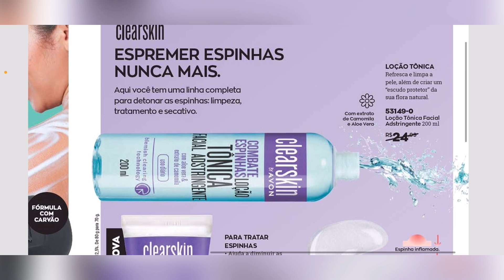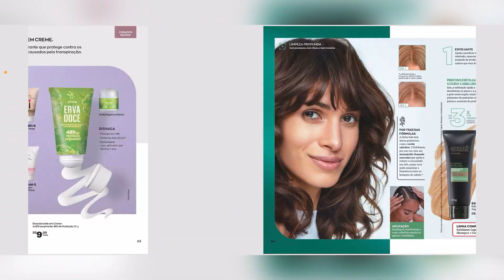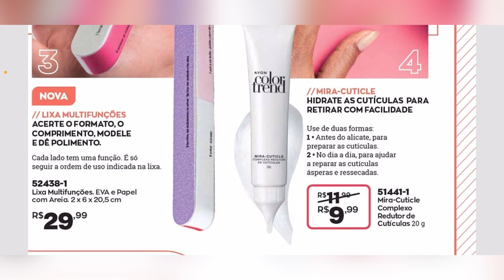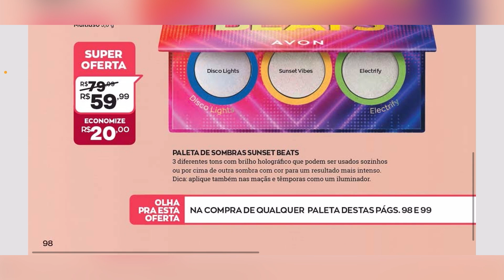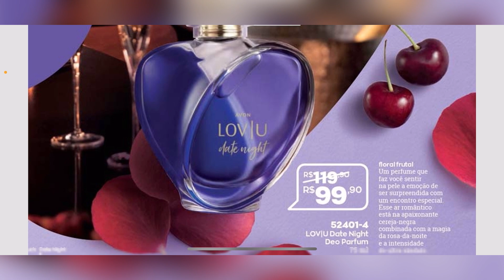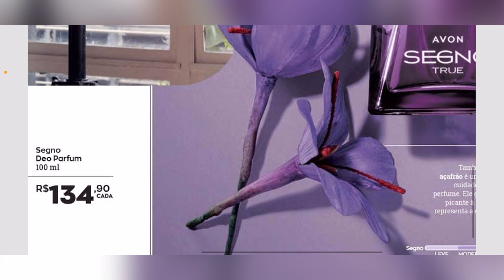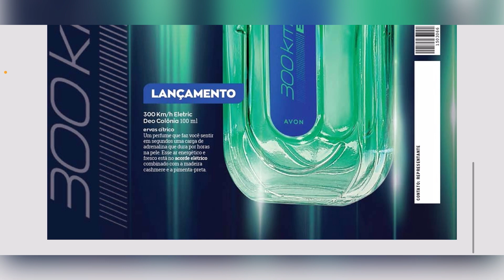REVISTA AVON COSMÉTICOS CAMPANHA 16/2023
Vem comigo conferir a revista Avon Cosméticos Campanha 16/2023, fique por dentro de todas promoções, lançamentos e presentes.